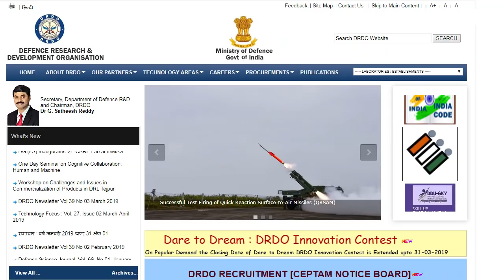'Mission Shakti' Anti-Satellite Missile Test | Digit.in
India now has the ability to destroy low-orbiting satellites using Anti-Satellite (A-SAT) Missiles. PM Modi announced that Indian Scientists have successfully shot down a defunct satellite at a low-earth orbit in just 3 minutes. India has now became the fourth country after the United States, Russia and China to have carried out this feat. Shooting down a satellite in low earth orbit is no small technological feat. These satellites fly below 2000 kilometers above the surface and travel at very high speeds making tracking and intercepting them very challenging. The satellite shot down by the DRDO-developed A-SAT missile was a defunct satellite around 300 km above the earth surface. What do you think of this MissionShakti feat ?